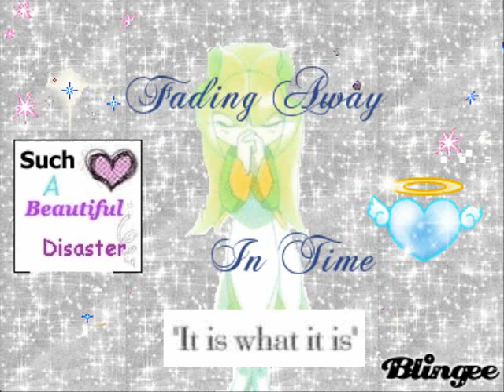Tails and Cosmo girlfriend